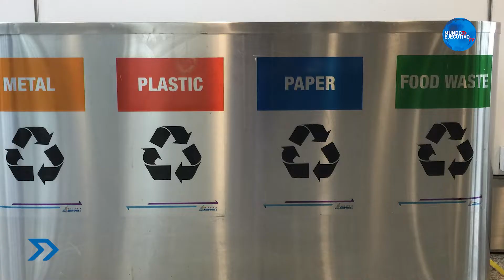Economía Circular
Te compartimos la importancia de reciclar y los grandes beneficios para nuestro planeta.